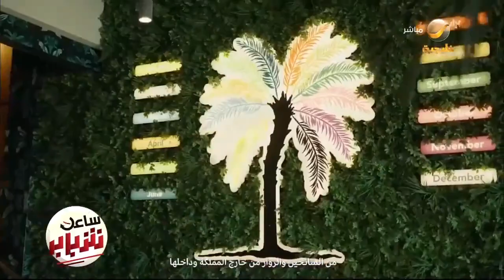أفراد المجتمع وأصحاب المشاريع في تبوك يتحدثون عن تأثير المشاريع الضخمة على النمو الاقتصادي بالمنطقة